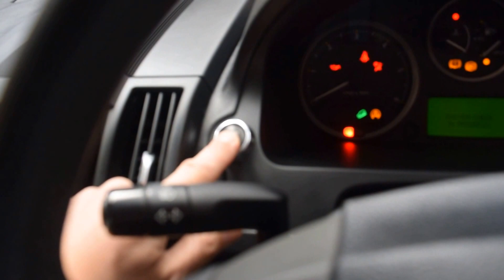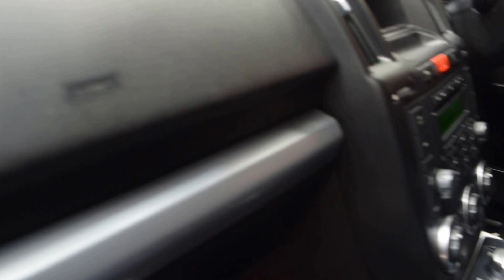2008 08 Reg Land Rover Freelander 2 2.0 TD4 XS Auto Met Silver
2008 08 Reg Land Rover Freelander 2 2.0 TD4 XS Auto Met Silver